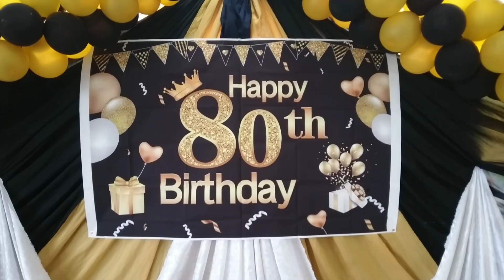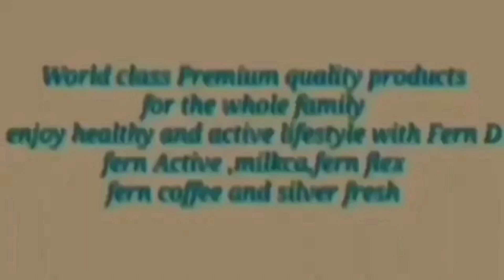ATE VENER 80TH BIRTHDAY